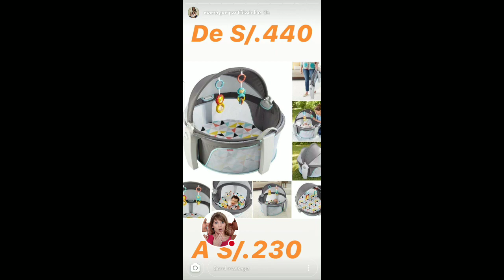ANDREA SAN MARTIN VENDIENDO ROPA 28-10-18